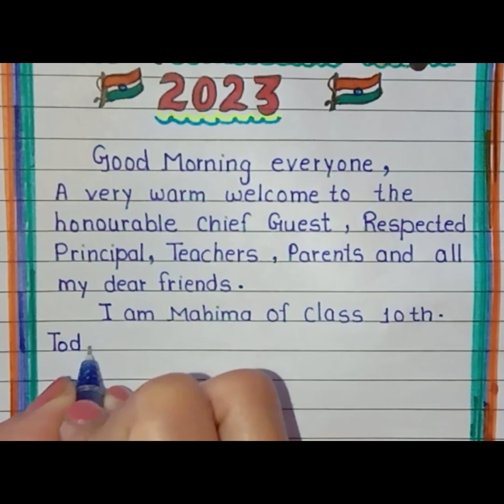Independence day speech 2023 || speech on Independence Day in English 2023 || 15 August Par bhasan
hello everyone 🙏🙏
In this video we will write and learn speech on Independence day 2023..

Indian Independence day celebrates on 15th August..
this video is very helpful for all of us..

Independence day speech 2023 || speech on Independence Day in English 2023 ||

speech on Independence day || Independence day speech ||

Indian Independence day speech 2023
स्वतंत्रता दिवस पर भाषण
15 August speech
15 August Par bhasan
स्वतंत्रता दिवस
15 August independence day speech
15 August independence day
10 Lines speech on independence day
independence day speech writing
independence day essay writing
5 lines speech on independence day in English
5 lines speech on independence day
Independence day
5 lines on Independence day
5 lines on independence day in English
few lines on independence day
write 5 lines on independence day
short essay on independence day
5 lines speech on independence day
short speech on independence day
write a short note on independence day
5 lines essay on independence day
5 lines speech on independence day
essay on independence day for kids
easy speech on independence day
write a short essay on independence day
essay writing
essay
speech
speech writing